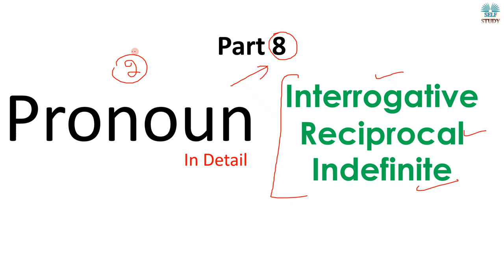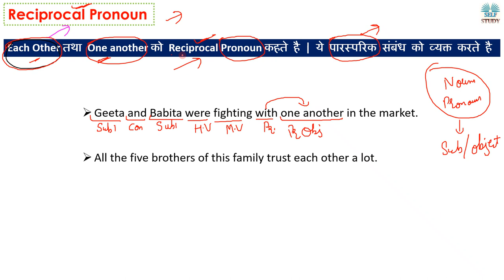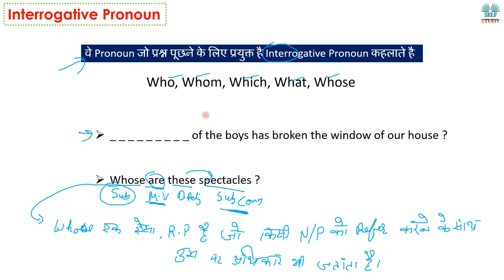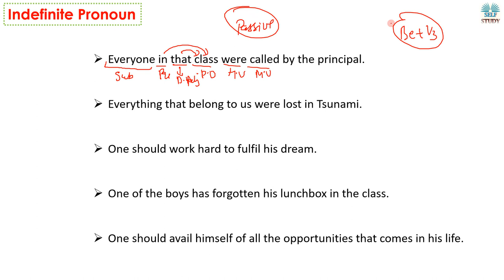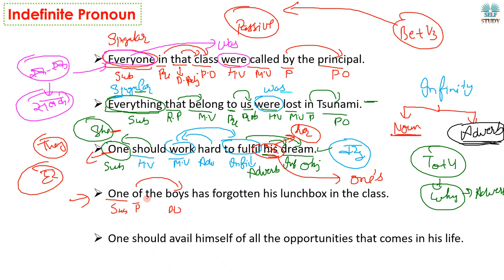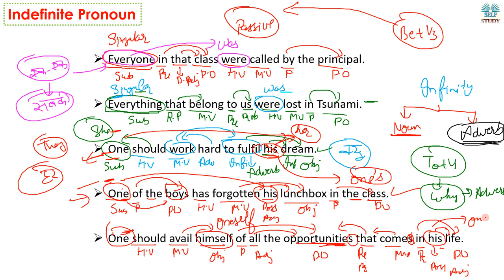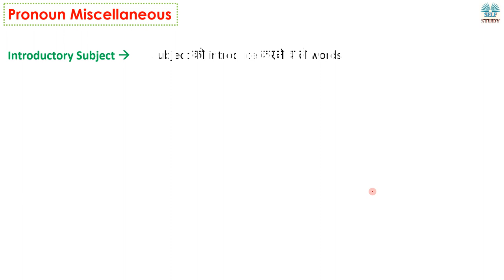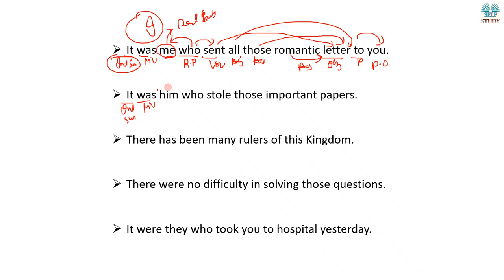Pronoun in Detail (Part 8) (Interrogative, Reciprocal, Indefinite Pronoun) English Grammar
What is Introductory Subject ?
What is use of Interrogative Pronoun ?
What is use of Reciprocal Pronoun ?
What is use of Indefinite Pronoun ?
Most important topics of Pronoun

How you can get benefitted by watching videos on our channel:
Nouns
Noun Concepts
Pronouns
Pronoun Concepts
Relative Pronouns
Conjunctions
Clauses
Defining Clauses
Non-defining Clauses
Phrasal Verbs
OUR USEFUL VIDEOS ON ENGLISH GRAMMAR:
DETERMINERS - 1
TENSE